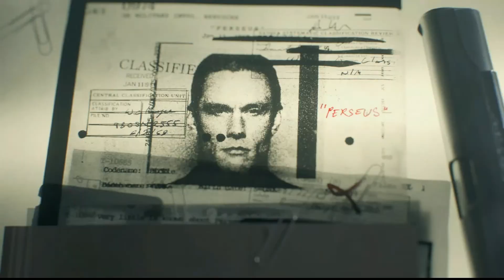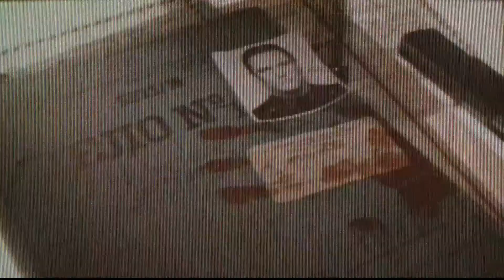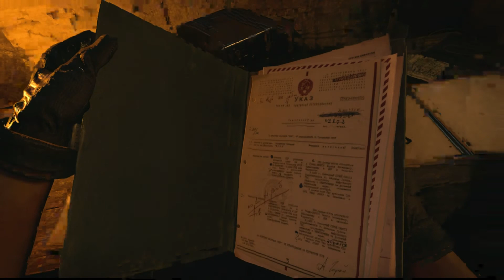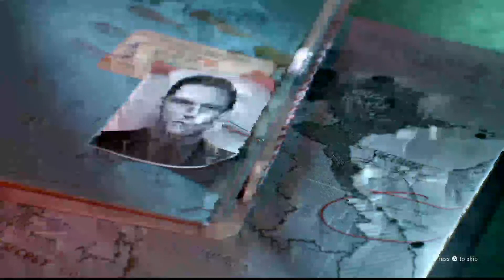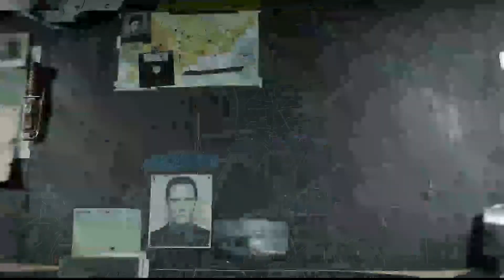Call Of Duty: Black Ops Cold War- Fracture Jaw {Part 2}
Pls Like and Sub if you havent.